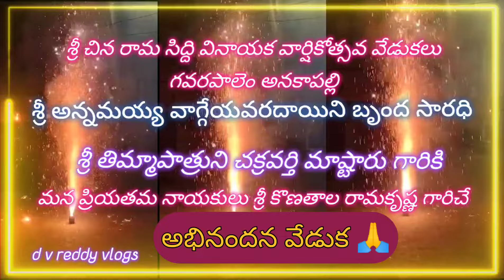శ్రీ తిమ్మాపాత్రుని చక్రవర్తి మాష్టారు గారికి ప్రసంశల జల్లు 🙏